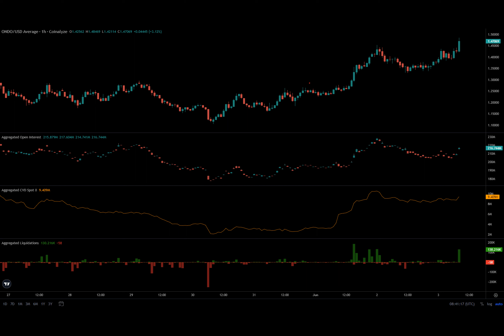ONDO price prediction: Here’s why another 15% rally is likely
Have you ever wondered if there's a hidden gem among cryptocurrencies, one that could potentially outperform Bitcoin itself? Let me tell you a tale about Ondo, a cryptocurrency that has been quietly gaining ground since late May.